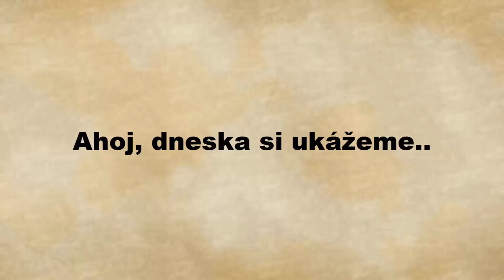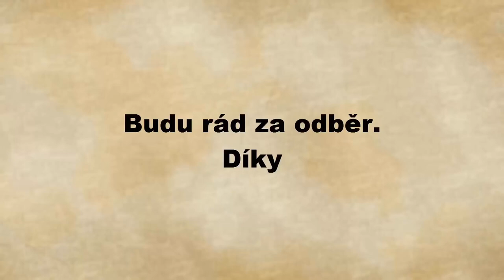TOP 10 obrázků na které se musíte podívat dvakrát!